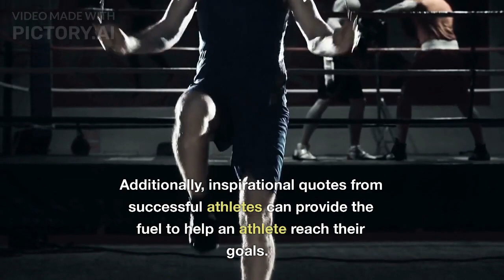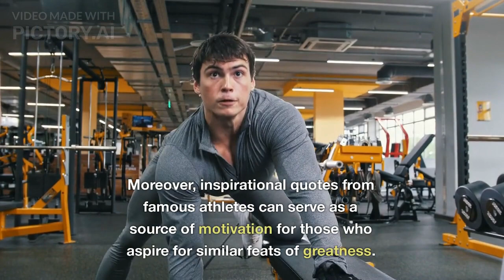The Power of Motivation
Motivational techniques such as goal setting, positive affirmations, visualizations, and inspirational quotes can help athletes stay motivated during tough times. In addition, inspiring success stories can also be a source of motivation for athletes to pursue their dreams. With the right motivation and inspiration, athletes can stay focused on their goals and work towards them with great success.

Motivation and inspiration are powerful tools in athletic training. Using the power of motivation and inspiration, athletes can reach their full potential and succeed in their sport.